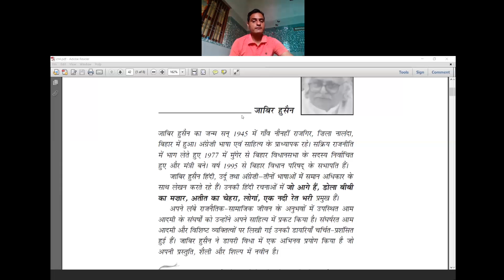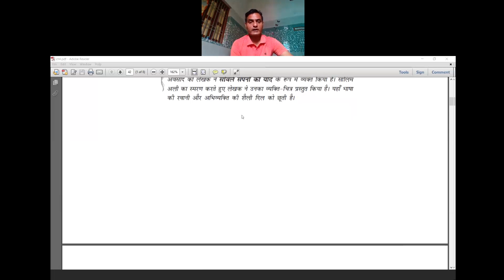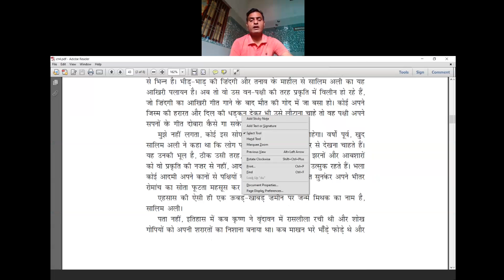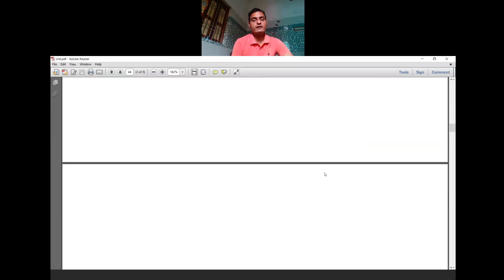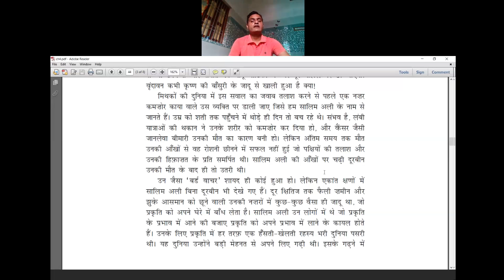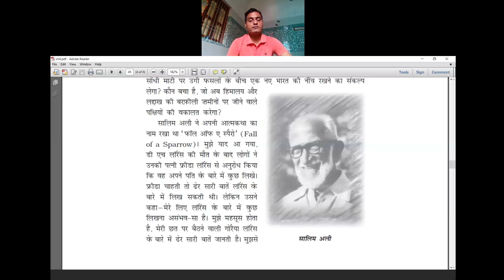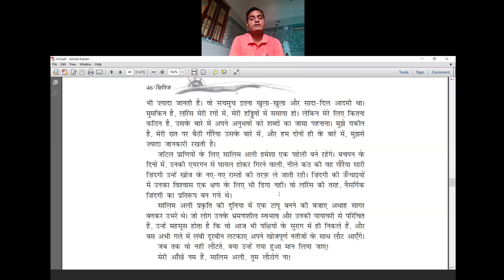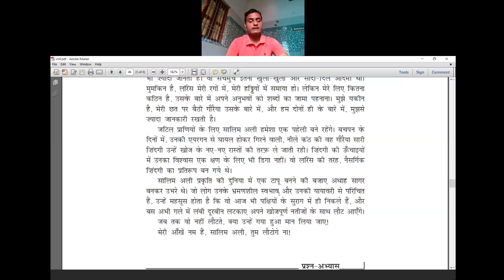साँवले सपनों की याद